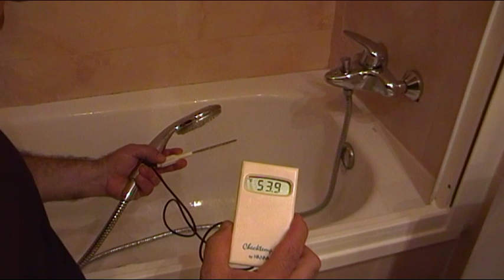PREVENCION DE LEGIONELOSIS EN APARTAMENTOS, IDEAS BASICAS SOBRE EL TEMA